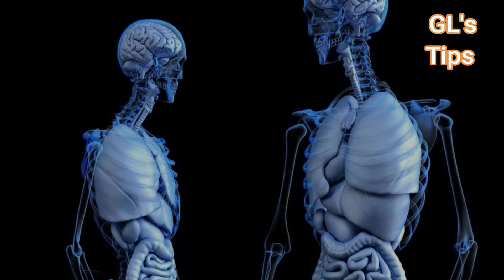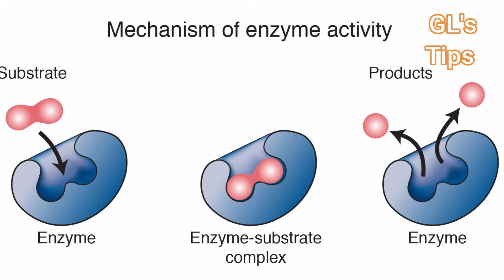Why body need minerals? | Top 14 Mineral-rich foods | Mineral food sources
To watch videos in Tamil, visit
GL's Tips Tamil